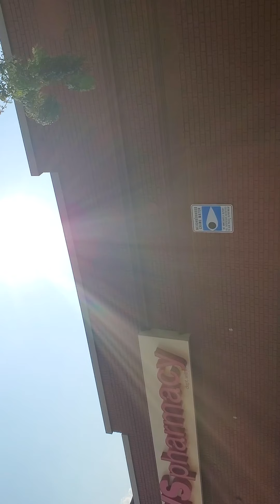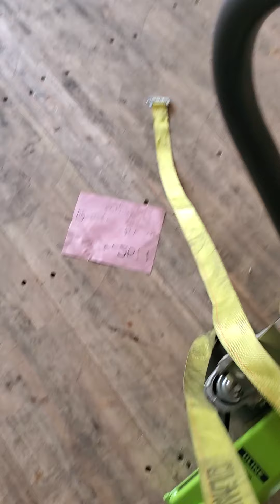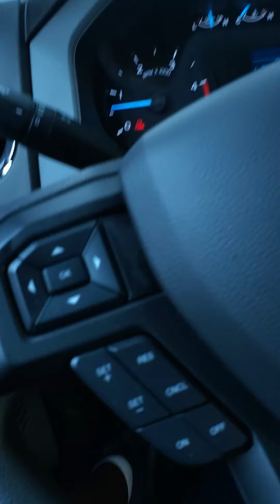had a really BAD day/ no more deliveries!!